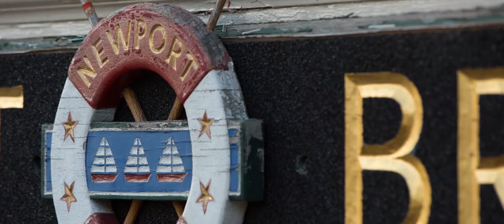Modern Wedding Ideas- Sophisticated and Beautiful Inspiration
Are you on the hunt for sophisticated and modern wedding ideas? If so, you're in the right place because these wedding photos are full to the brim with beautiful fashion, decor, and stationery for you to take inspiration from.

This is what Silvana From Silvana Braggio Photography had to say about this gorgeous wedding;
'Dianna and Mahamoud met while ice skating in Arizona. They're both doctors and are the sweetest couple, which definitely shines through these snaps.

They had a traditional middle orient wedding with a Zaffa ceremony. It was a treat to experience something so unique and cultural.

Dianna’s gown was stunning – a ball gown style with long sheer embroidered sleeves. Mahamoud’s black tuxedo and bow tie brought a level of class to the stunning affair, and Dianna's perfectly rounded bouquet of pale pink roses finished off the refined theme of the day.

The burgundy floor-length bridesmaids dresses set the tone while a luxe reception with chic and sophisticated tabletops stole the show. Bowtie style napkins with crystal studded napkin rings laid over gorgeous gold sequin linens. A bright white room with sheer white curtains gave it a contemporary feel.

The large dance floor was the perfect stage for traditionally choreographed dancing and the mysterious cloud of smoke that surrounded the bride and groom at the end of the evening. The couple honestly looked stunning, and their love shone brighter than the stars.'

We hope you enjoyed these modern wedding ideas!